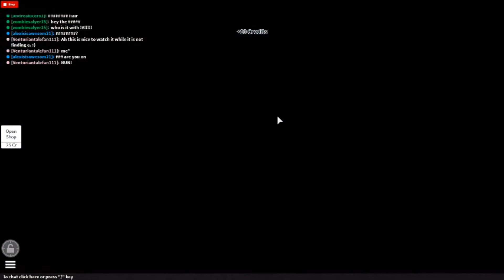Roblox: Hide and Seek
So I am trying to hide but I almost got cought because of this guy lol. Link to the game: